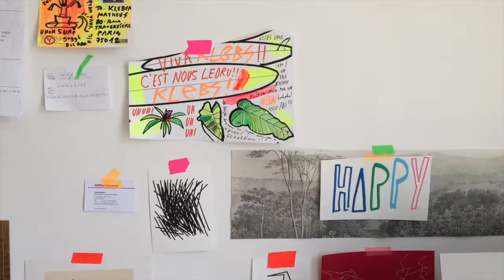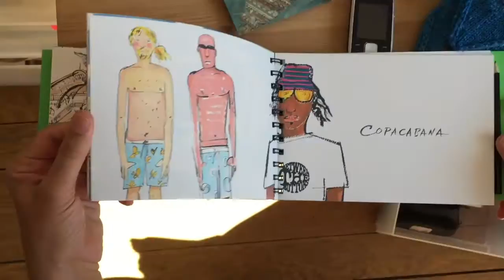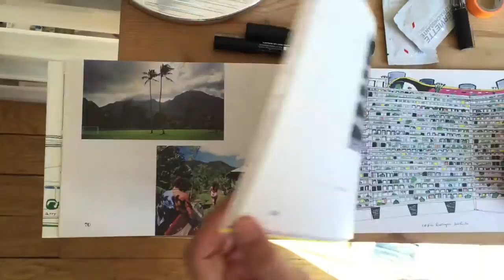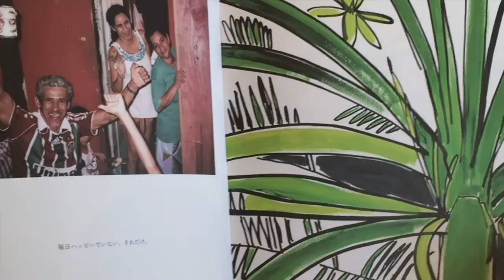As ilustrações de Filipe Jardim | Isabel Junqueira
Entre uma e outra onda que ele pega em diversas praias do mundo, Filipe Jardim faz ilustrações carregadas de beleza e boa energia. Num dos raros momentos em que passou por Paris, fui até o seu apartamento para saber como ele achou seu traço.